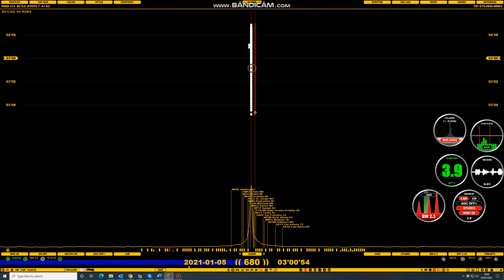CJOB 680 kHz Winnipeg MB 680 kHz 0300 05-Jan-2021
Never heard Winnipeg's CJOB as loud as this. Enhancement before a blow-out hour later. Recorded on NW England with Perseus SDR, Wellbrook 1530LNP and Big Cat Pro software.